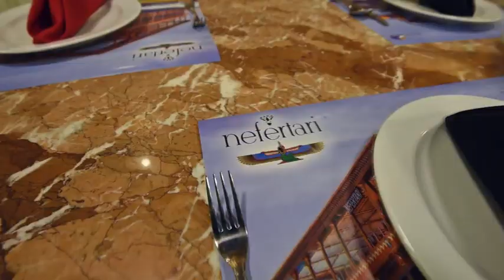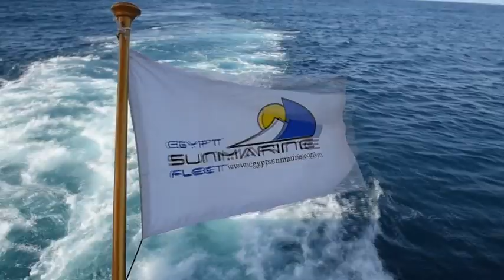Nefertari - Marsa alam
The NEFERTARI is a spectacular floating replica of an ancient Egyptian Temple or Tomb. The first and only of it's kind on the Red Sea, now you can explore the exotic natural undersea wonders of the the coral reefs while marveling at the glories of Ancient Egypt.

Three decks of fun! The main (museum) deck is lavishly decorated in the style of an Ancient Egyptian Temple or Tomb complete with stunning replicas of Tutankhamun's Treasures and copies of famous scenes and hieroglyphics found on Pharaonic Temples.
The spacious upper deck is surrounded by temple columns and topped by a "Star Roof".
The lower deck is a large air conditioned observation deck 4 meters below the surface of the sea - the SeaScope.

Trip includes 45-60 minutes in the Seascope deck, 45-60 minutes guided snorkeling, and a delicious set menu meal of sea food or chicken, plus the chance to dress up as a Pharaonic prince or princess in authentic costumes.